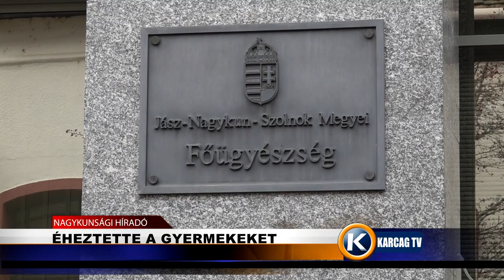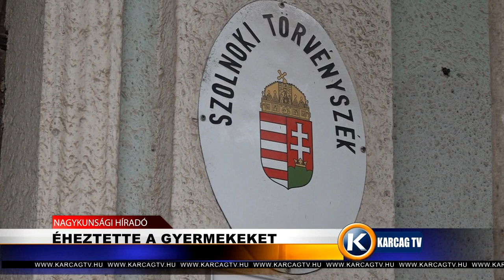Éheztette a gyermekeket